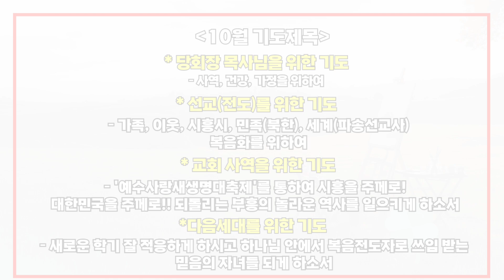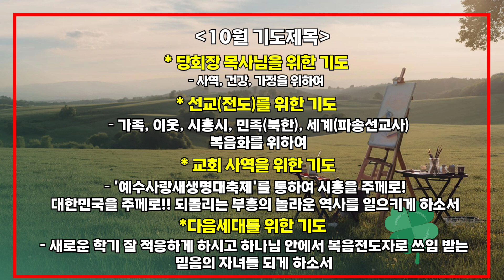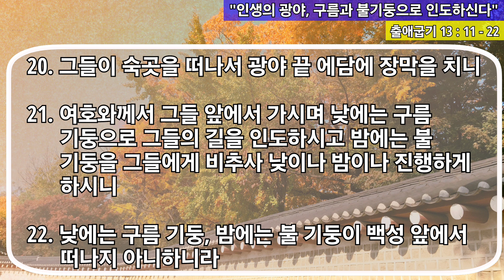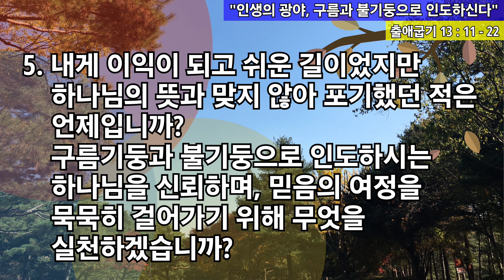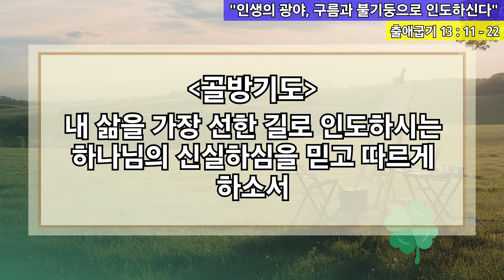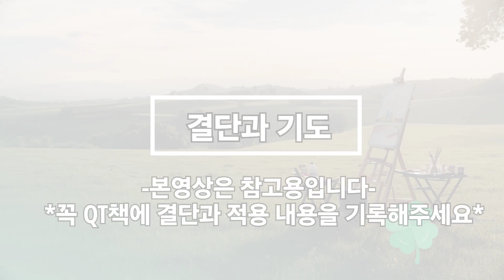[사랑스러운교회] 20241008QT